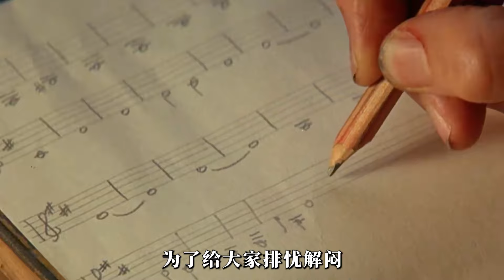外國女人淪為鬼子的俘虜，每天苦不堪言！